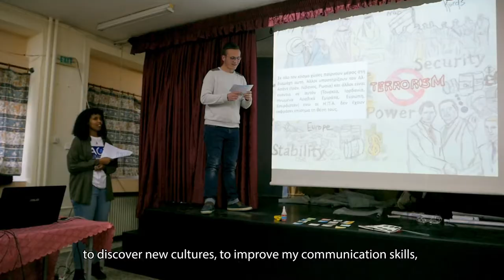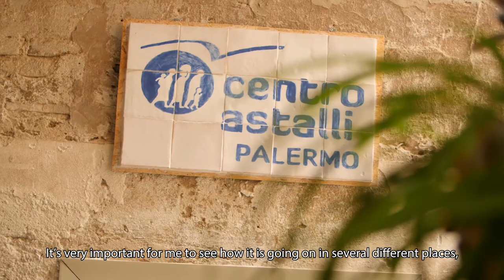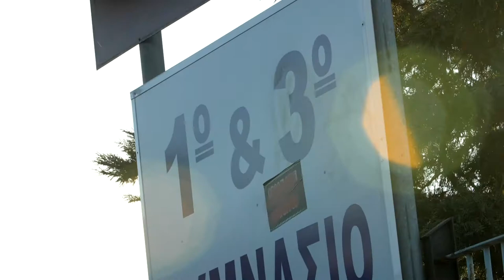Teaser testimonials volunteering with migrants - ACT project - Erasmus +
The "ACT" project aims at creating innovative citizen pathways for young people with fewer opportunities, by providing them with the opportunity to realize a volunteering project with migrants or refugees in Greece or Italy. The project will involve 54 youngsters from the deprived neighborhoods of Roubaix, Liverpool and Brussels and from Greece and Italy in volunteering projects supporting vulnerable migrants. The objectives are to:
- Develop volunteering projects to promote the inclusion and integration of unemployed young people at risk of exclusion or victims of discriminations and potential radicalisation
- Allow these young people to get involved with newly arrived migrants in order to develop values of citizenship, solidarity and tolerance
- Disseminate the good practices of the project and success stories of these young people and to make their experience known in their sending communities, and especially in the deprived neighborhoods they come from. The objective is to attract other young people towards volunteering projects and to fight against the risks of isolation and violent radicalization.